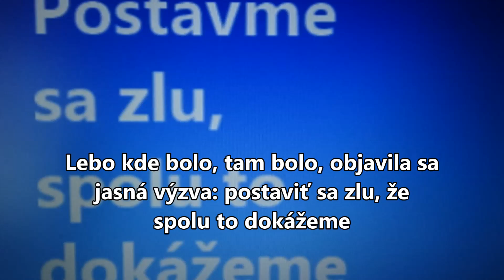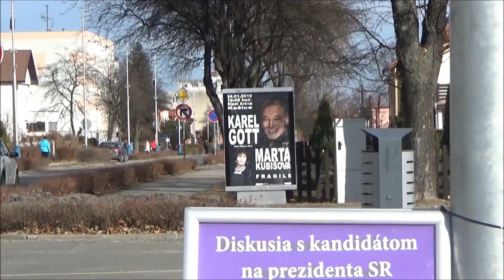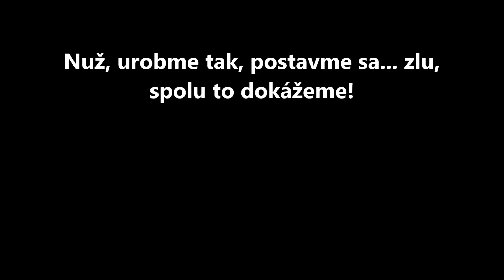S Harabináčikom sme hľadali zlo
Kde bolo, tam bolo, objavila sa výzva postaviť sa zlu, že spolu to dokážeme. A tak sme sa Harabináčikom vybrali hľadať zlo...